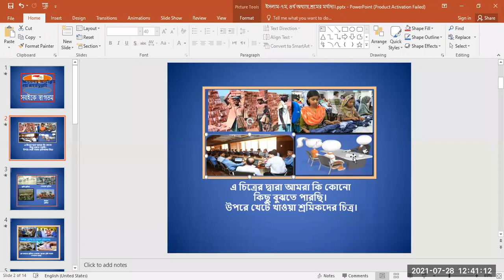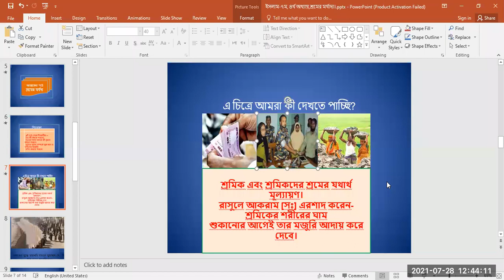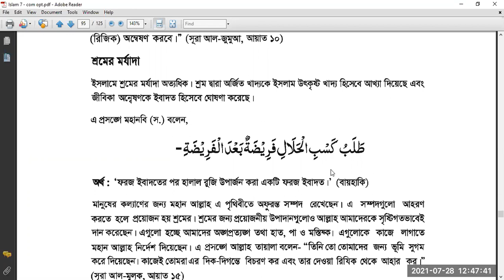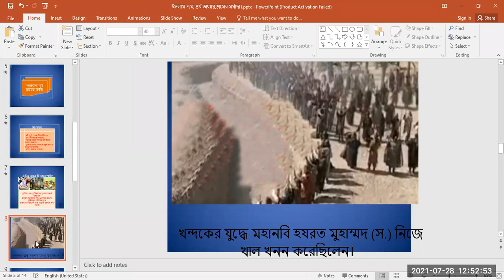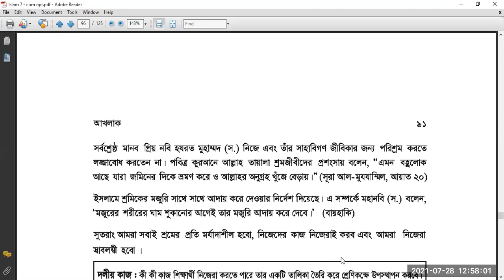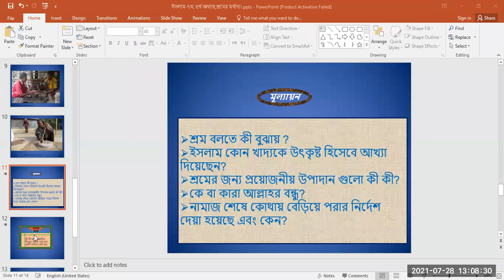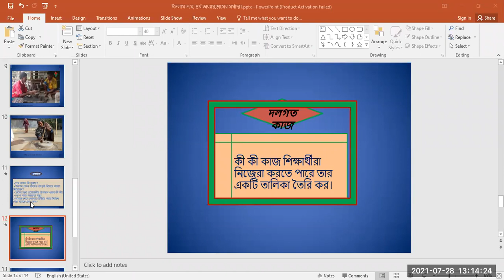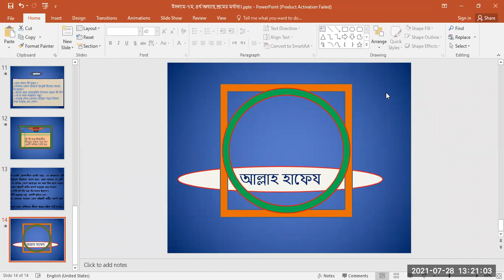ইসলাম ও নৈতিক শিক্ষা, ৭ম শ্রেণি, জুম ক্লাস। R R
শ্রমের মর্যাদা